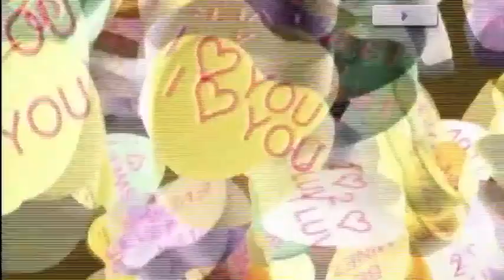Амур топ шоу 12 ( Любовь и пираты)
Фрагменты Амур топ шоу 12 ( Любовь и пираты) реж Владимир Поганкин.
Шоу состоялось 14 февраля 2004 года в ДК г. Ставрополя и собрало 2200 зрителей.